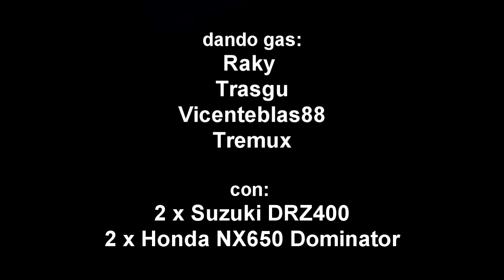Trail Conca de barbera, Urgell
Trail comarques de la Conca de barbera i l'Urgell.